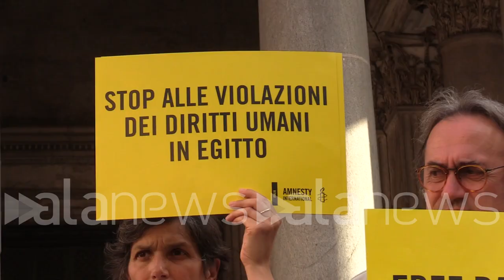Zaki, la notizia della grazia durante il presidio di Amnesty a Roma: "Patrick è libero"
"Ringraziamo la società civile che gli è stata accanto in questi anni"

POLITICA (Roma). Quello che doveva essere un presidio per chiedere la liberazione di Patrick Zaki, organizzato da Amnesty davanti al Pantheon a Roma, si è trasformato in un momento di festa per gli attivisti presenti. Lì è arrivata la notizia della grazia concessa allo studente egiziano: "La notizia più bella: Patrick è libero, come chiediamo in questi nostri cartelli". (Nicolo' Morocutti/alanews)

splendida la più bella che potevamo immaginare perché Patrick libero i cartelli che vedete qua Patrick libero subito è nostro desiderio dal 2020 e mi fanno gelati Patrica libero dopo un calvario che dura appunto fino a fino dal 2020 data indietro così tanti anni anni in cui Amnesty International è sempre stata al fianco di Patrick Flati abbiamo raccolto in questi anni migliaia di auguri di desideri di messaggi per la sua compagna per la vita di tutte queste persone ma non possiamo abbassare la tensione si stima che siano oltre 60 mila le persone detenute in questo momento in Egitto in questi anni di stare al fianco di tutti i prigionieri di